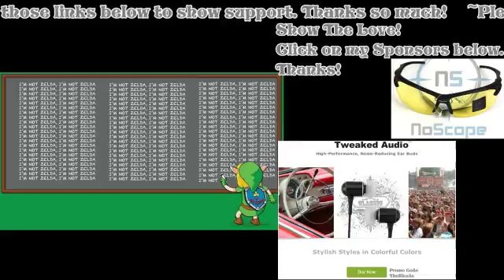Zombie Action!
New set for my stream. Played some custom zombies.